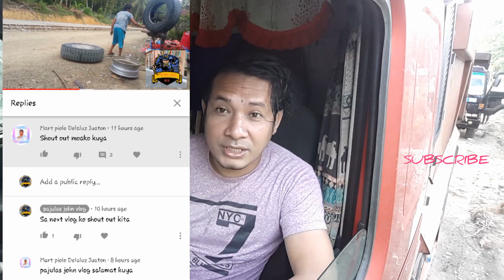1 week hindi naka laba#Buhay Construction ESR Construction vlog 15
@pajulas_john vlog